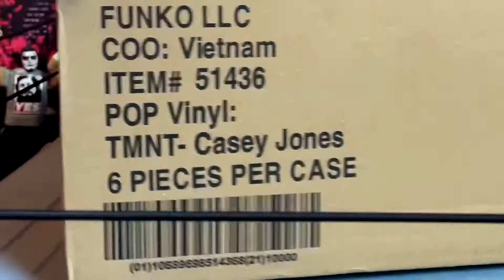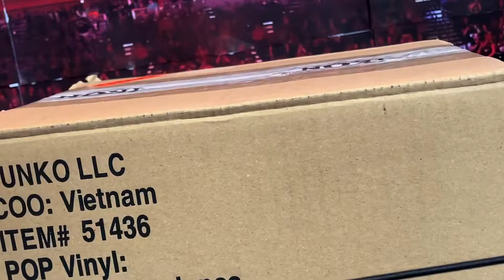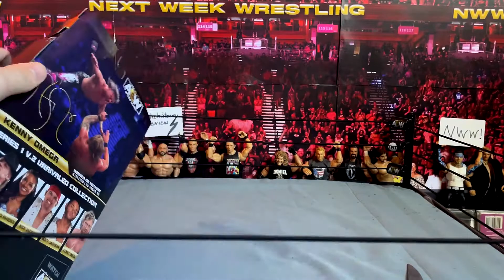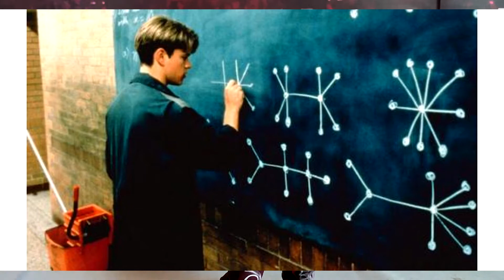KENNY OMEGA AEW UNRIVALED 1B FIGURE - REVIEW & UNBOXING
Discord Server!

Head over to Ringside Collectibles for all your Wrestling Figure needs!